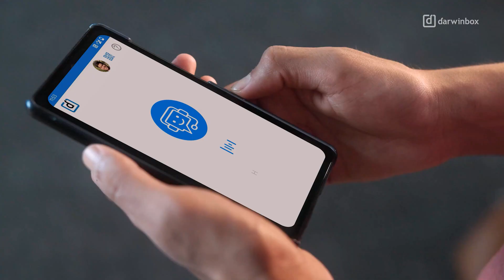Darwinbox: What's our secret sauce?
The reason we got so big so fast, and are on our way to scale even greater heights, is because of our people. Darwinbox became a rocket ship only because of the people that pilot it. People like…

YOU? That’s the only real question here. Do you want to climb on board this rocket and launch your career into the stratosphere?

We can promise you opportunities, responsibility, and ultra-fast growth… if you want it. We can promise you an environment and colleagues that will pull the best out of you every day.

All we ask is that you don’t leave your passion at home. Bring it with you. That’s what this rocket ship is fueled on.